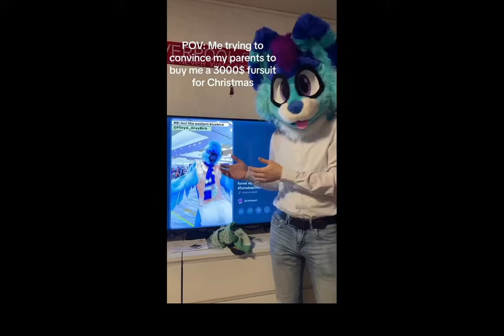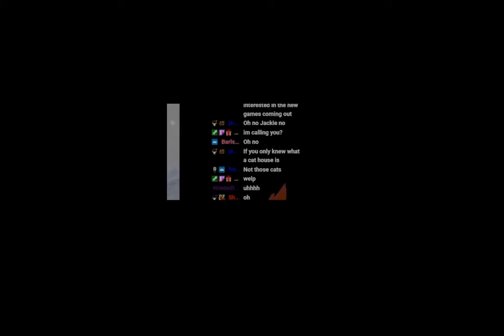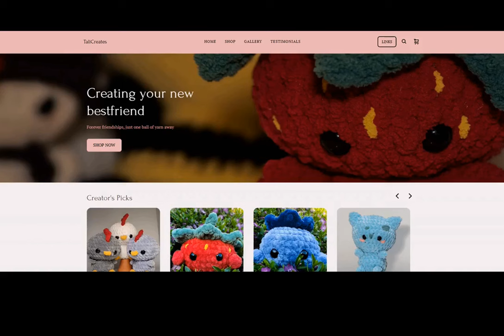furry memes that make you celebrate christmas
Support my friend in her business!